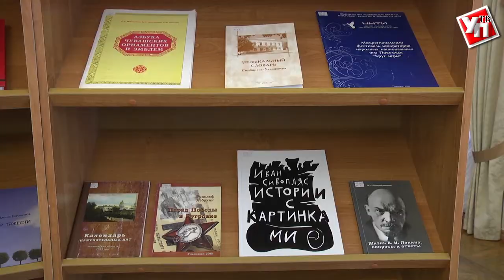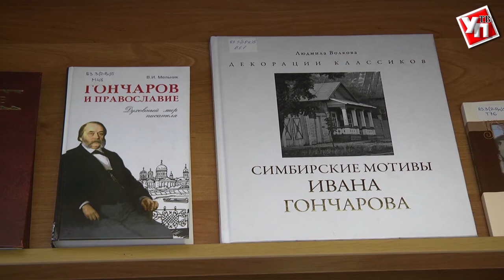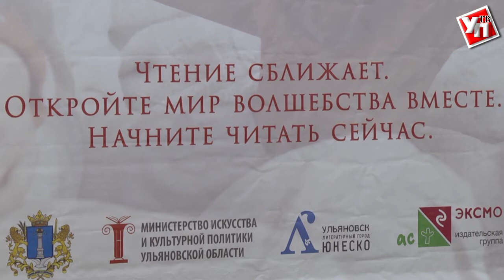По примеру Икеи: ульяновские библиотеки сделают «долгоиграющими»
В Ульяновске прошел Совет по продвижению чтения и поддержке книгоиздания.